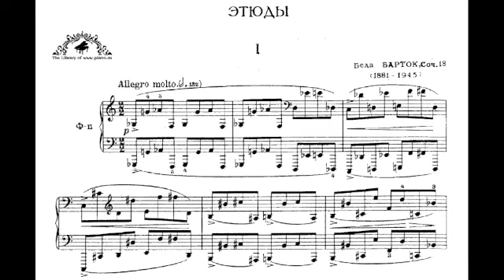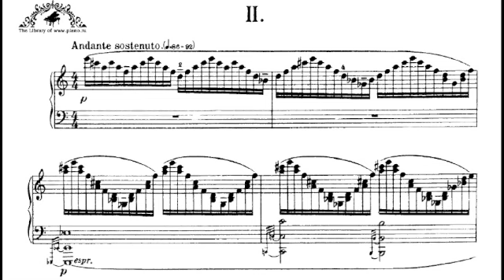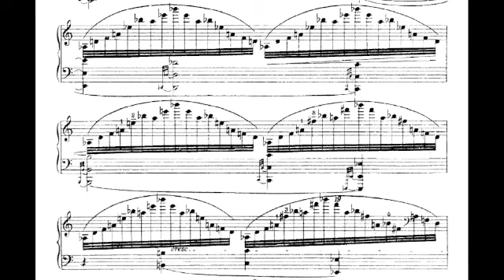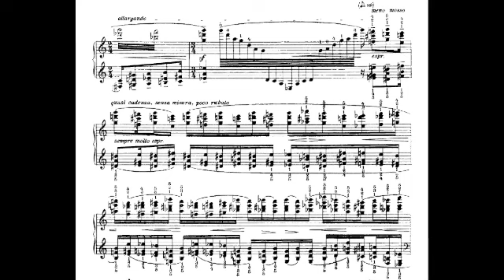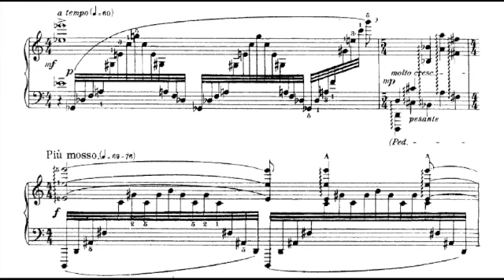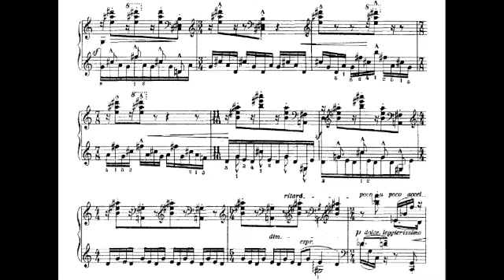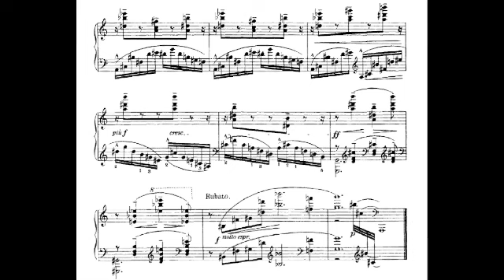Bartok Op 18 Etudes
Bela Bartok wrote his 3 etudes for piano in Rákoskeresztúr, Hungary in 1918. No 1 is a study in disjunct chromaticism; tiring to the hand. No 2, extended arpeggios and a melody in 3 octaves. No 3, rapid figurations and capriciously placed chords. Bartok admitted, "I cannot play the three Etudes. I haven't played them—ever or anywhere—since 1918."

Performed on a digital keyboard connected via midi to a Mac computer; edited and mastered in Digital Performer (MOTU) using Ivory (Synthogy) soundbanks.